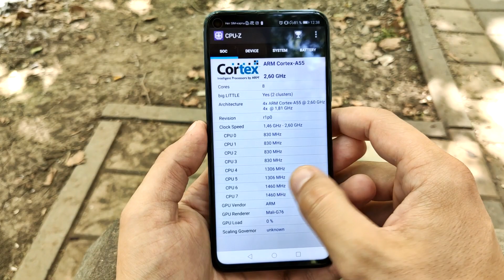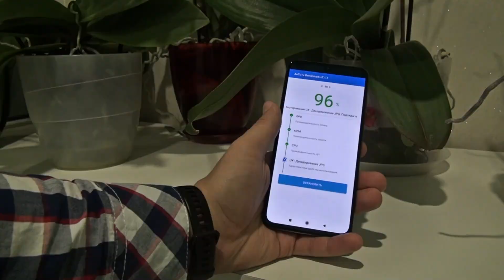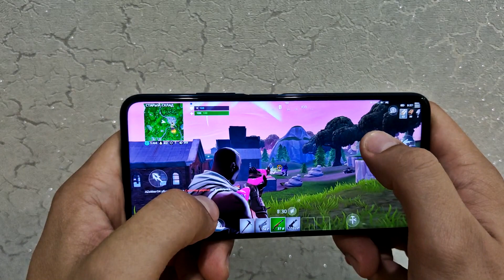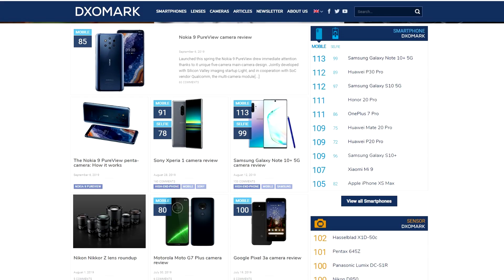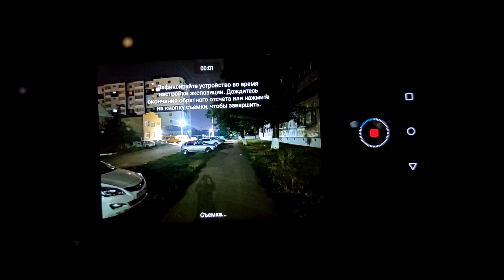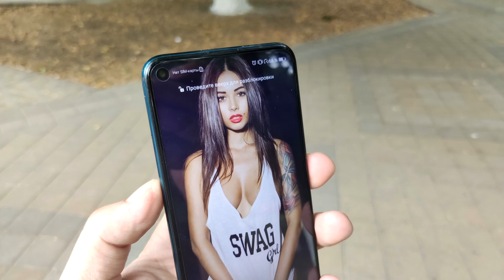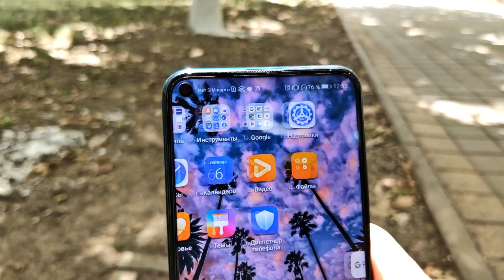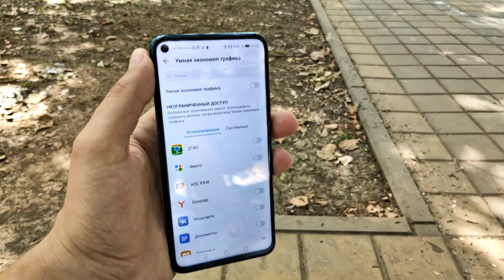ТОПОВЫЙ обзор Honor 20 PRO! Сравнение с Xiaomi MI 9!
Honor 20 PRO - самый мощный, самый глазастый и самый дорогой смартфон компании. Обзор Honor 20 PRO не сделал только ленивый. Поэтому что бы не повторяться опущу подробный разбор характеристик, уверен вы их знаете лучше меня. Да и "внешку" сильно трогать не буду, все таки это очень субъективный параметр. Весь хронометраж уйдет на тесты производительности, фото возможности, опыт эксплуатации и сравнение с Xiaomi MI 9.

Анонсы, а также халявные игры и программы на IOS, Android, PC и PlayStation 4 ждут Вас!

Первые два пункта обязательны ;-)

Оптимизация__________________________________________________
На ваших экранах не просто ТОПОВЫЙ обзор Honor 20 PRO, но и в довесок сравнение с Xiaomi MI 9! huawei honor 20 pro это один из лучших смартфонов за свои деньги.